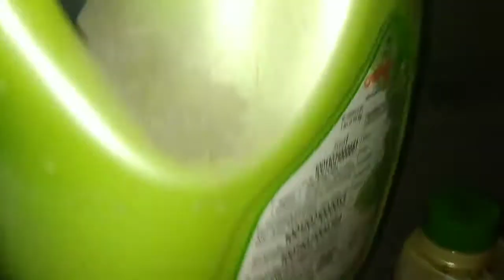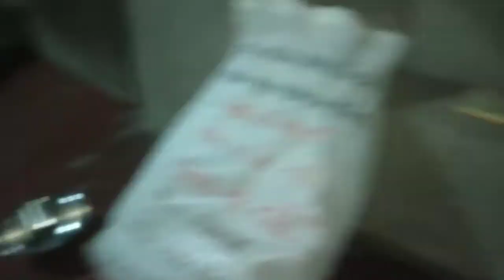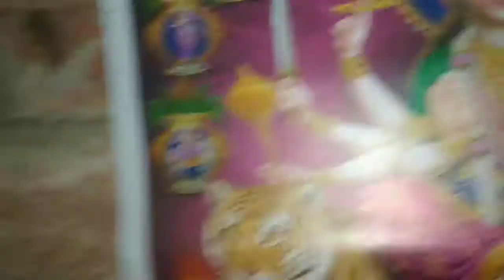My Winter Morning Routine Village Life Morning Routine Kitchen Cleaning Village Life Vlog